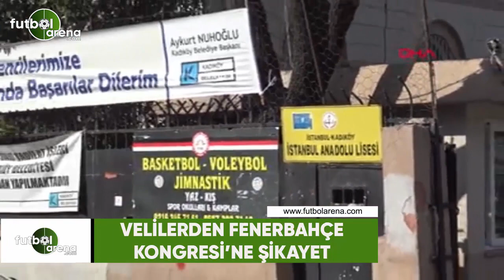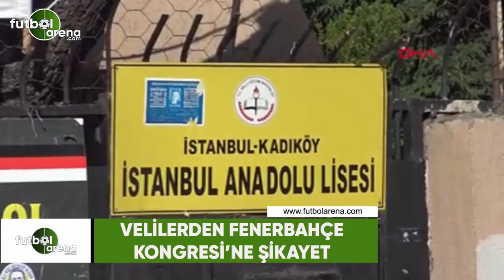Velilerden Fenerbahçe Genel Kurulu'na şikayet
Fenerbahçe kongresindeki tezahüratlar LGS'ye giren öğrencileri olumsuz etkiledi. Veliler: "Çocuklarımızın bütün motivasyonu bozuldu. Bütün emekleri bitti"

Dünyanın futbolu